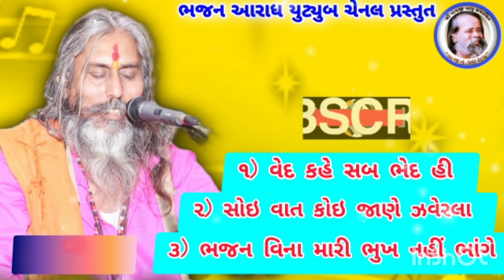વેદ કહે સબ ભેદ‌‌‌ હીved kahe sab bhed hi#|@_navinnathji_bapu_#